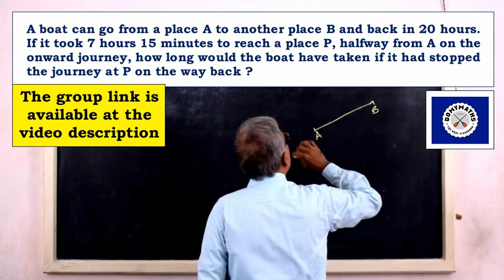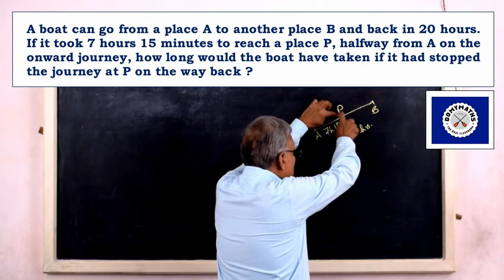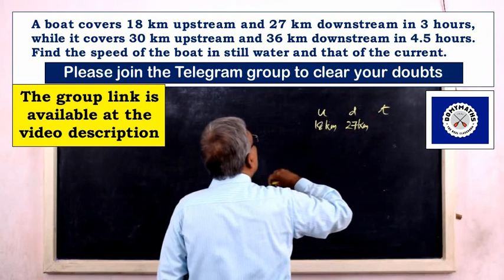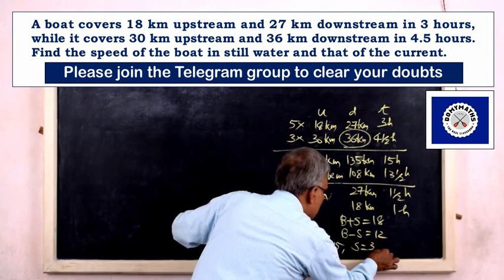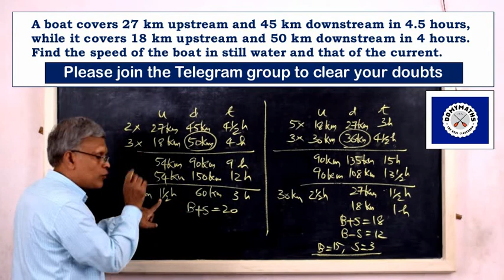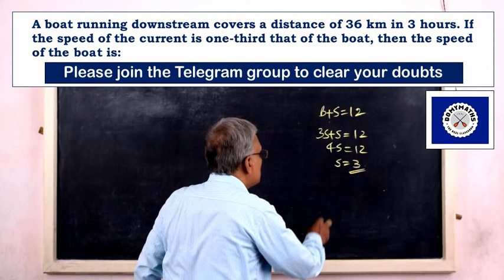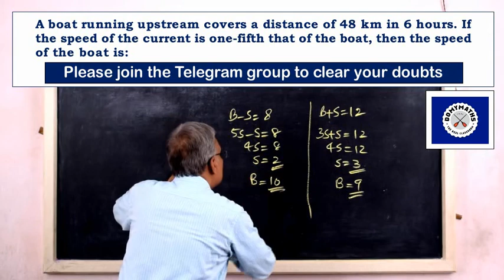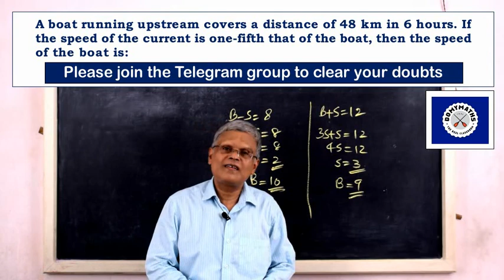How to solve boats and streams problems easily | DOMYMATHS | PSC Maths | SSC Maths | RRB Maths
Please watch this video to learn how to solve boats and streams problems easily.

With regards
For DOMYMATHS
M V LEEN
NICE, Kollam